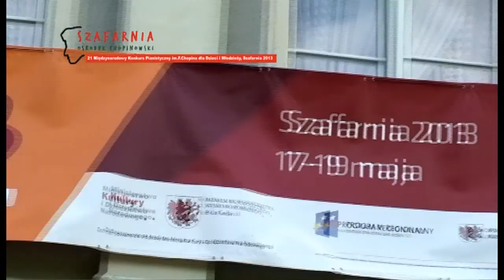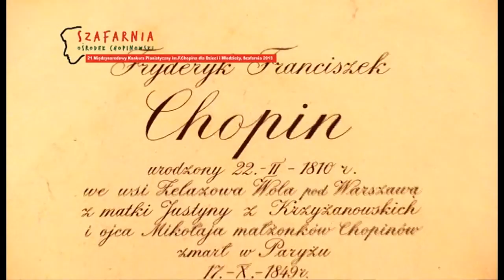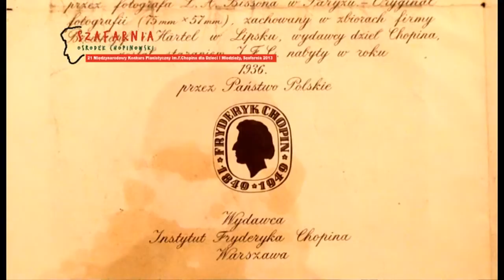Profesor KATARZYNA POPOWA-ZYDROŃ 21 MKP im. F. Chopina - SZAFARNIA 2013